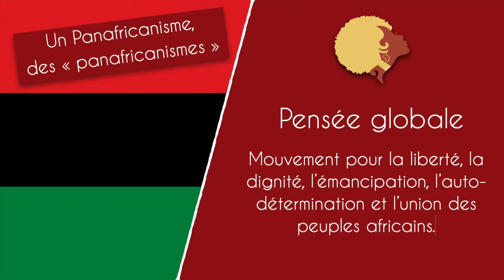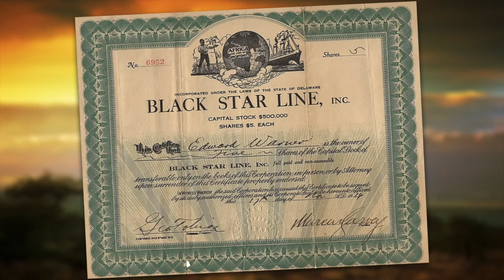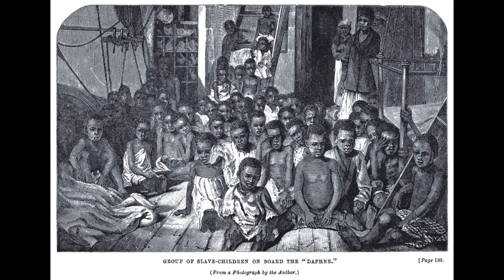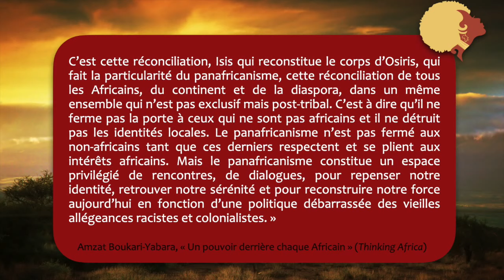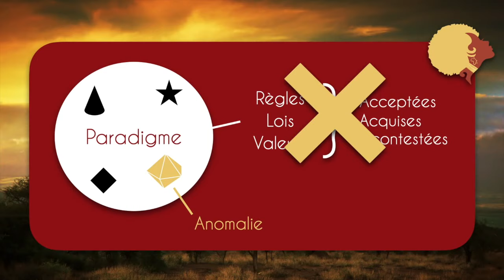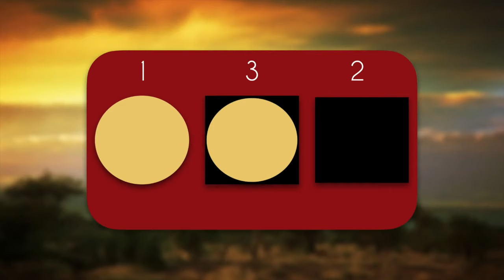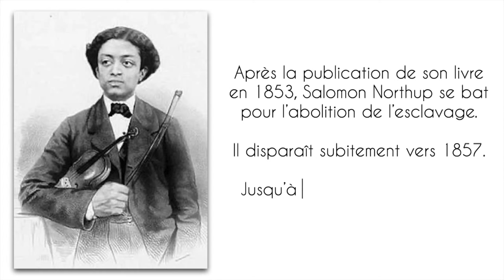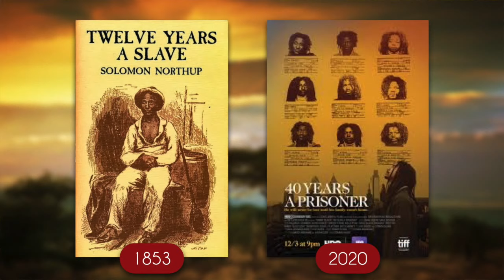Histoire du Panafricanisme - Importance du Paradigme - la Résilience africaine [Afrodico #8]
Le panafricanisme est-il un danger pour les identités locales ? Qu’est-ce que la résilience ? Pourquoi la notion de paradigme est-elle si importante pour notre communauté ?

🔽 Sommaire et sources en-dessous 🔽

🤨 Des termes et des noms reviennent souvent quand on s'intéresse à l'Histoire décolonisée du peuple noir, mais on n'en saisit pas toujours le sens exact. Pour t'aider à les comprendre et à accéder à plus de contenus, je te propose l'Afrodico, un glossaire non exhaustif en plusieurs épisodes. On continue avec les lettres P et R !

Quelle notion t’a le plus marqué ?
Échangeons en commentaires!

📺 Laisser défiler une pub : c'est gratuit pour toi et une partie des gains m'est reversée !

La semaine prochaine, on découvre l’origine de noms de pays...

✊🏿Tu veux connaître l'Histoire et la Culture de l'Afrique et de sa diaspora ?

📚SOMMAIRE & SOURCES 📚

Amorce 00:00

 🔸 Panafricanisme 00:53

Coquille : les habitants de Guyana sont appelés guyanien et non guyanais !

Amzat Boukari-Yabara, Africa unite!

Rapport de la Délégation aux affaires stratégiques, Ministère de la défense (2012)

 🔸 Paradigme 10:29
Page Instagram de Kwame Jalen

Mbog Bassong, La philosophie africaine / Maât, la théorie du tout
Ama Mazama, L’impératif afrocentrique

 🔸 Résilience 15:37

Crédits images
Photo by Leighann Blackwood on Unsplash
Video by Stas Knop from Pexels

Merci d’avoir lu jusqu’ici !

Comprendre notre passé pour agir dans le présent et construire notre futur.

À jeudi prochain 18h !
Nelly